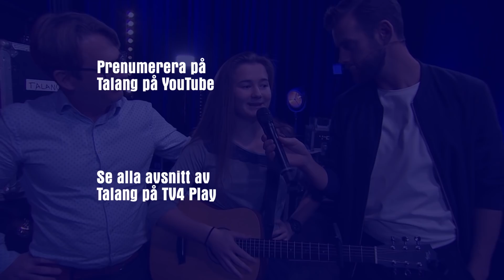Femtonåriga Noor berör juryn med egenskriven låt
Femtonåriga Noor Demoulin sjunger rakt in i juryns hjärtan med egenskriven låt i Talang 2019.

@TV4Talang på Snap & TikTok